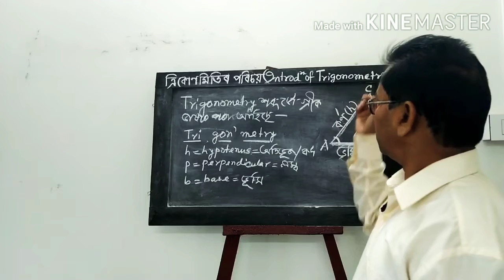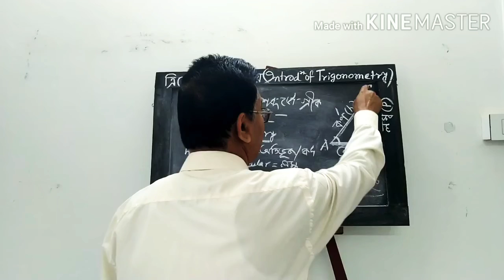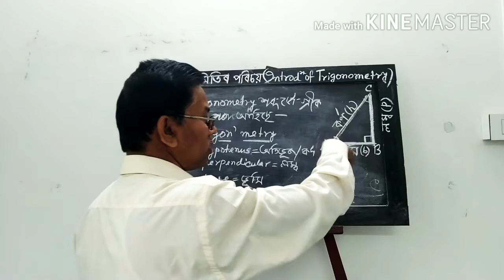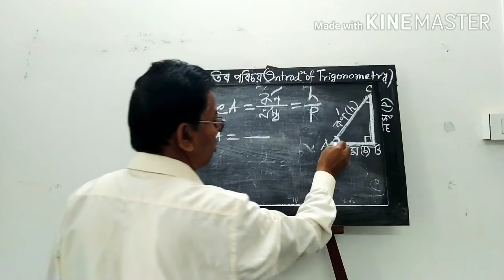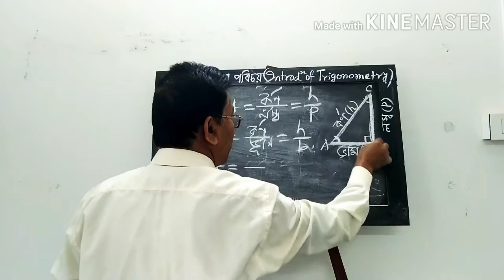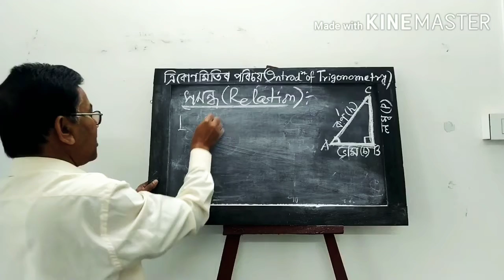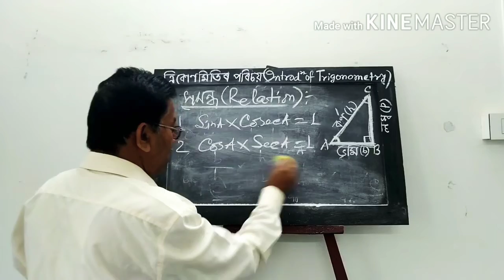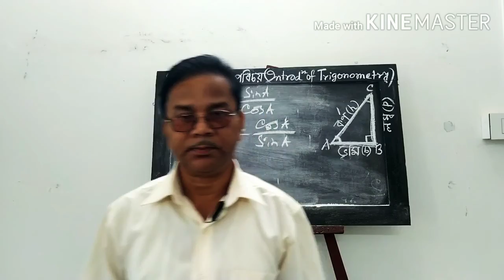INTRODUCTION TO TRIGONOMETRY PART 1 ! MATHEMATICS ! ASSAMESE MEDIUM FOR CLASS X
Made by Niranjan Debnath.

Thanks . God bless you to all.